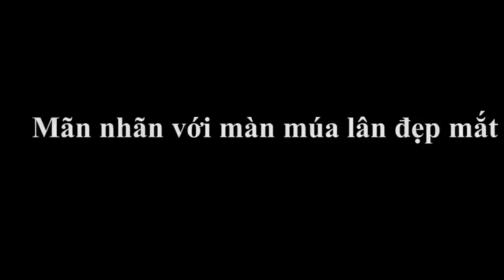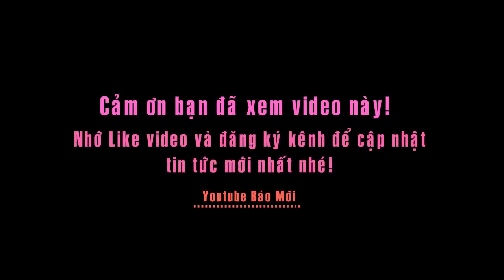Mãn nhãn với màn múa lân đẹp mắt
Tin báo mới hôm nay Mãn nhãn với màn múa lân đẹp mắt